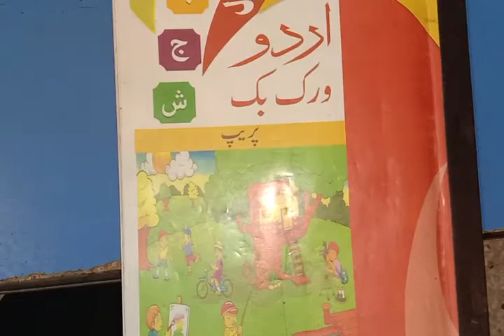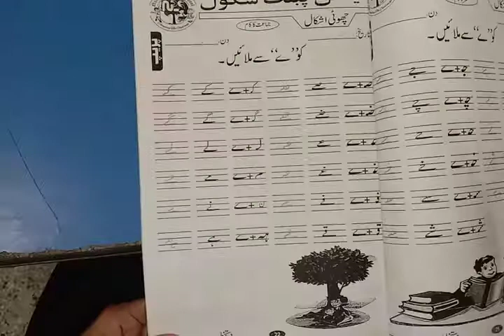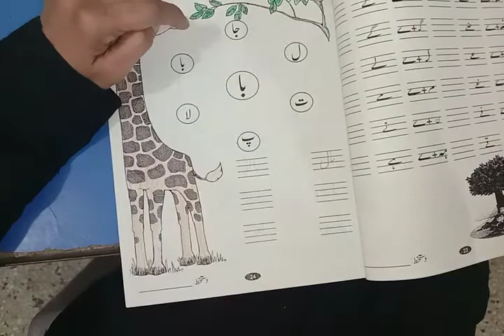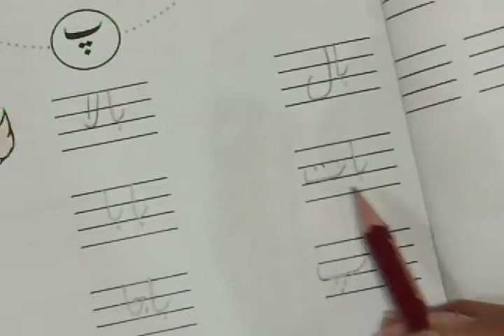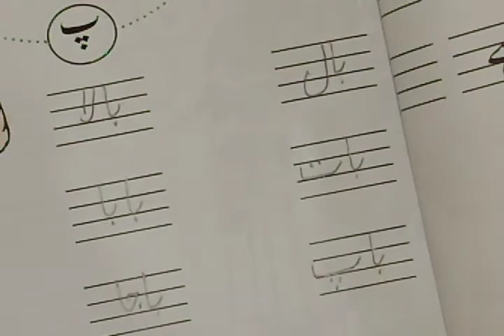Class Prep Urdu page no 22 to 25